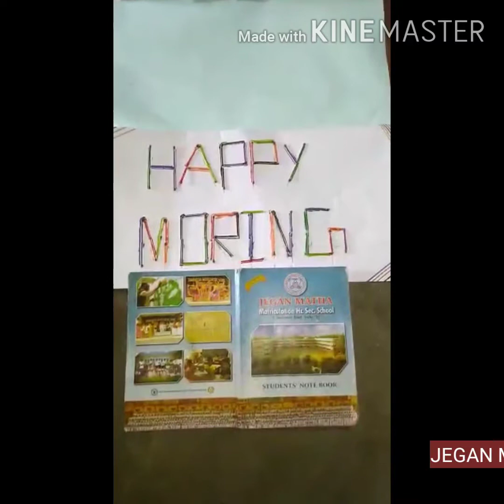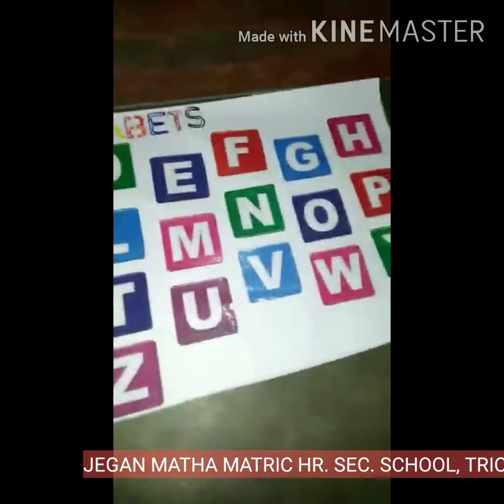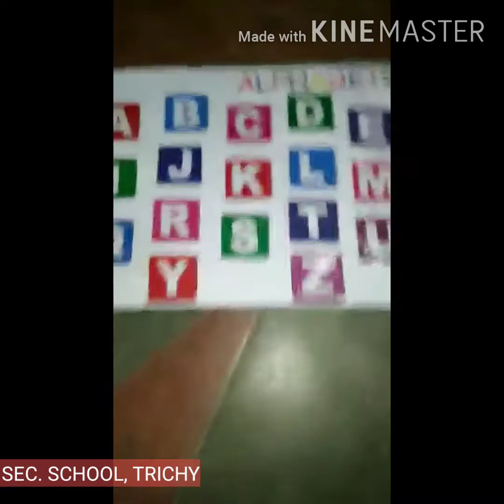LKG ENGLISH - ALPHABET SONG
JEGAN MATHA MATRIC HR.SEC.SCHOOL, TRICHY